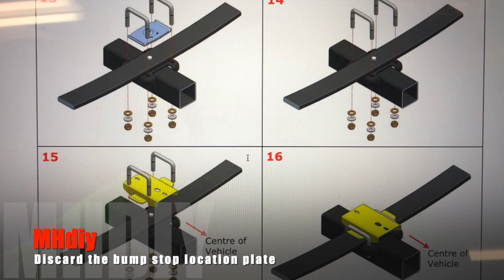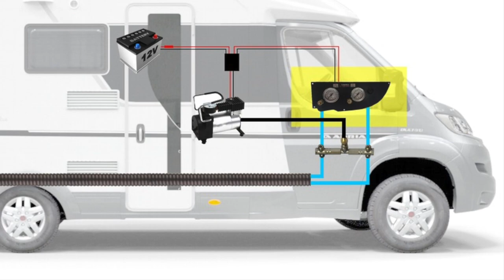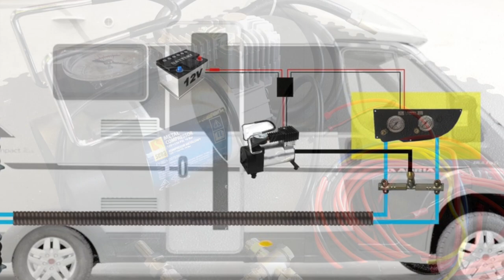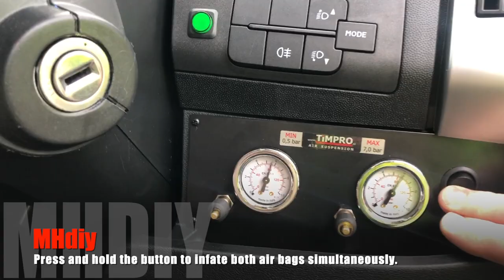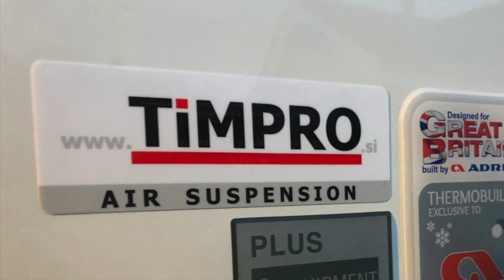Timpro Rear Air Suspension for Fiat Ducato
This short video shows DIY fitting of TIMPRO rear air suspension on a Fiat Ducato based motorhome with ABS. Sorry its mostly stills as I just took photos as I went along to post on a forum and only later decided to make it into a video, but I hope it helps you decide if you can fit one of these kits yourself. This TIMPRO kit arrived from Slovenia one week after buying it from Ebay for around £300. Its great quality and uses a lot of brand name components similar to the Dunlop kits more common in the UK so is typical of most cheaper systems. It is however two channel, so can be used for minor levelling and has a dedicated dash control panel that's not found in any UK kits near this price at the time of writing. This kit is fitted to a 2016 Fiat Ducato Motorhome with ABS; non ABS vans will need the brake load sensing lever adjusted to suit, which is covered in the kits instruction manual.